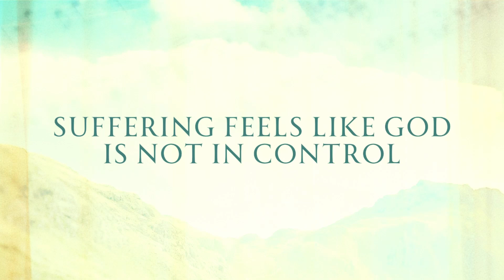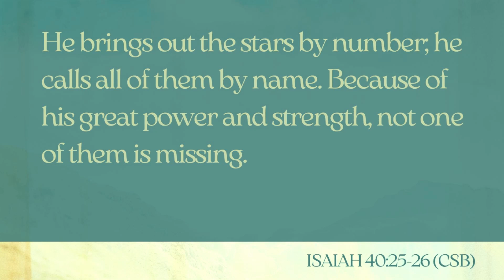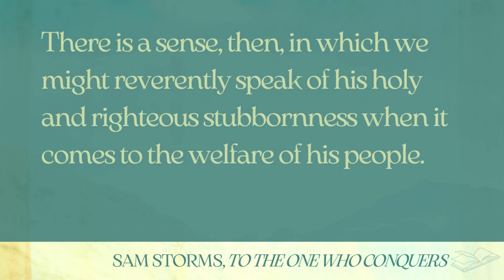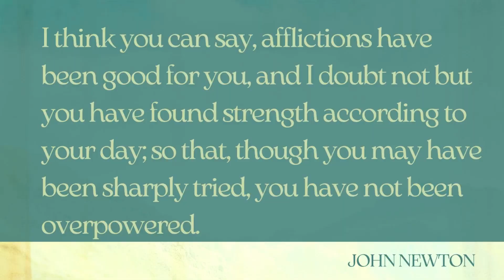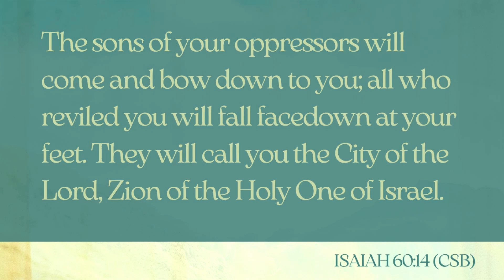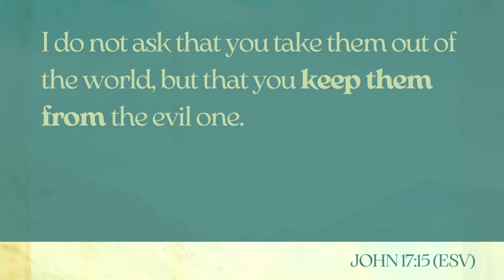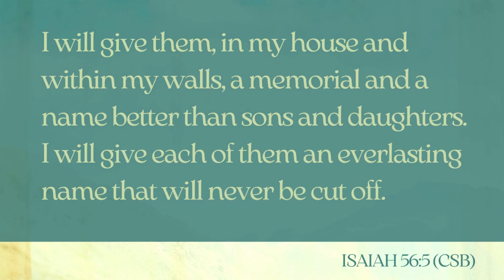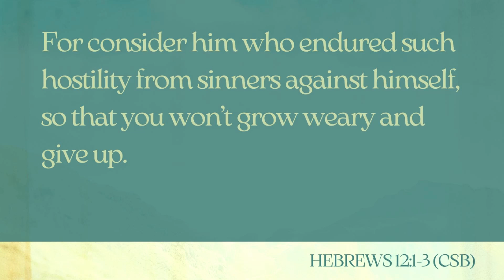"It's Never Sunny in Philadelphia" - Revelation 3:7-13 by Josh Wredberg